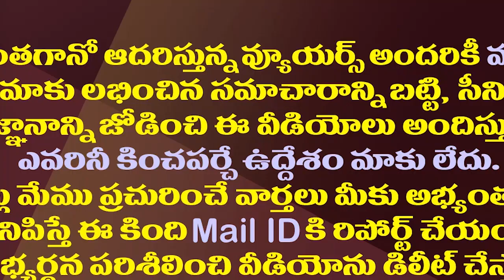ముందస్తు సంకేతాలు..జగన్ ఢిల్లీ పర్యటనలో ఏం జరిగింది?| YSRCP Govt May Decided To Go For Early Polls